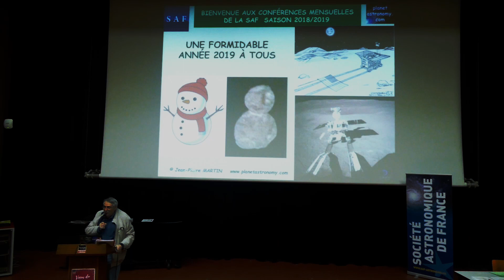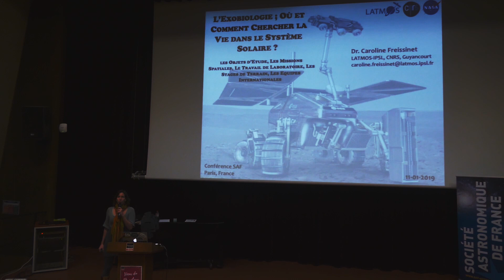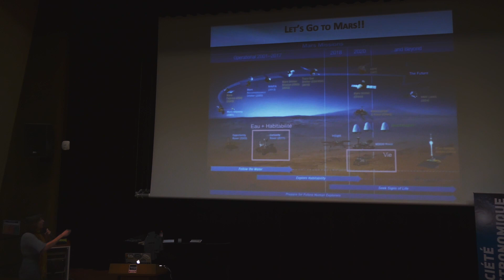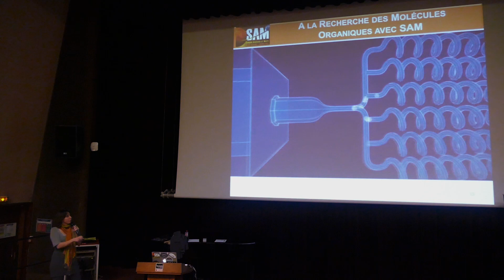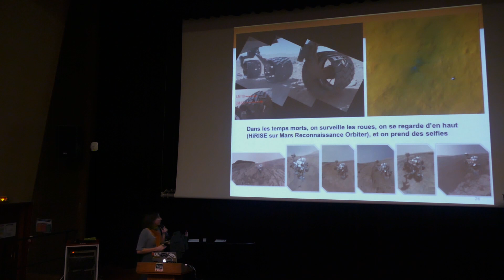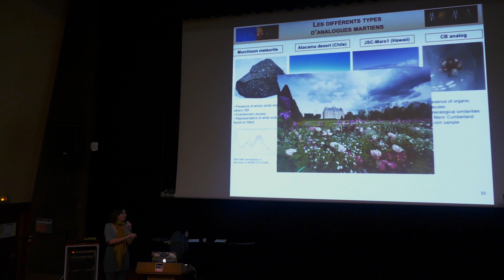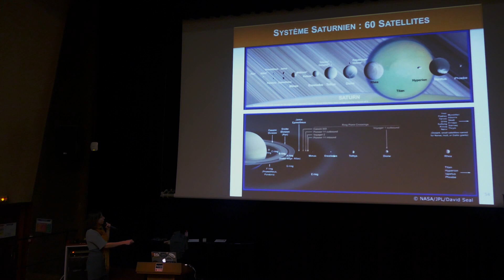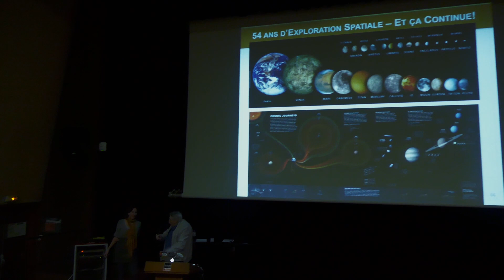L’EXOBIOLOGIE : OÙ ET COMMENT CHERCHER LA VIE DANS LE SYSTÈME SOLAIRE ?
Conférence donnée par Caroline FRESSINET, Astrobiologiste au LATMOS
Chercher la vie, c’est d’abord comprendre la vie sur Terre. Et il semble bien qu’un évènement ait eu une importance capitale : le grand bombardement tardif (LHB pour Late Heavy Bombardment). Il s’est passé un événement cataclysmique vers les 3,9 milliards d’années (3,9 Ga), qui a effacé toutes traces des anciennes roches (la Lune date comme la Terre de 4,5 Ga).
 Qu’est ce qui a pu causer une telle débauche de bombardement météoritique au moins dans cette partie du système solaire interne ? Il y a eu un pic de bombardement de matière. Ce pic se situe vers les 3,9 Ga. C’est un événement global qui a duré de 50 à 150 millions d’années. Le taux de bombardement cosmique (un impact d’un corps de 1 km tous les 20 ans pour la Terre) devait être près de 20 000 fois plus important que le taux actuel.
 Avant ce bombardement le système solaire était différent. Ceci n’est possible que si un changement dans la structure orbitale des planètes géantes s’est produit ; un réservoir de petits corps (restes de la formation du Système solaire) est devenu alors instable. C’est le fameux modèle de Nice mis au point par A. Morbidelli et ses collègues de l’Observatoire de la Côte d’Azur.
 L’exobiologie c’est l’étude des origines, de la distribution et de l’évolution des structures moléculaires et des processus liés à l’apparition de la vie. Comment passe-t-on des molécules simples aux molécules prébiotiques et enfin aux molécules biologiques complexes ? Comment peut-on rechercher les traces de vie, les biosignatures ? Ensuite, comprendre le phénomène d’habitabilité, quelles sont les conditions nécessaires à la vie ?
Le cas de la planète Mars
 Mars est très oxydante, c’est ce qui a faussé les interprétations des sondes Viking des années 1976. Curiosity a pris la suite pour étudier les traces d’eau et l’habitabilité. C’était un gros rover (900 kg) avec près de 10% de sa masse en instruments scientifiques (notamment français SAM et ChemCam). Il s’est posé dans le cratère Gale datant d’environ 3,5 milliards d’années (Ga) (datation isotopique). Il a parcouru 20 km depuis son arrivée en août 2012.
L’instrument SAM (Sample Analysis at Mars) a procédé à de nombreuses analyses de forages martiens effectués par Curiosity et notamment au site appelé Cumberland.
On a détecté les premières molécules organiques martiennes contenant aussi du Cl et S dans ce site.
 Les dernières mesures indiquent que Gale Crater était dans le passé un lac d’eau douce et que cette région de Mars était habitable (vers 3,8 Ga). Comme le signale Carole Freissinet, l’analyse sur le terrain est une partie essentielle de son activité comme on le voit sur cette photo lors d’une expédition au Spitzberg pour collecte d’échantillons « martiens ».
On cherche justement sur Terre des analogues martiens. On en trouve dans :
• Les météorites de type Murchison et
• Dans le désert d’Atacama ou
• À Hawaï dans certains terrains particulièrement arides (JSC Mars 1 regolith) ou
• Dans le Spitzberg (Svalbard)

Le cas de la planète Jupiter
 Jupiter est une planète géante possédant plus de 60 lunes. Certaines d’entre elles sont particulièrement intéressantes. Europe, notamment ! La surface de ce satellite de Jupiter est jeune (absence de cratères) donc en perpétuelle évolution. -220°C !
 Sa surface ressemble à des icebergs ou à une banquise. On y trouve des crevasses causées par les forces de marée. Il y a également de l’émission de geysers au-dessus d’une grande faille (zone chaude) ; l’océan se répand en surface. Une couche de glace de quelques dizaines de km se situe à 3 km de profondeur
 On a détecté un léger champ magnétique signifiant probablement un océan interne salé de plusieurs centaines de km d’épaisseur (plus d’eau que les océans terrestres).  La chaleur interne est le produit des forces de marée. Récemment : découverte de molécules organiques simples à sa surface. Y aurait-il des niches « habitables » là où l’eau chaude remonte ? En tous cas, certainement une chimie très complexe.
 Plusieurs missions vers Europe sont prévues : Europa Clipper (NASA) et Juice (ESA). La mission Europa Clipper de la NASA s’intéresserait particulièrement à l’étude de la surface d’Europe et de son océan. Le LATMOS devrait y participer.

Le cas de la planète Saturne
 Saturne est aussi une planète géante possédant au moins une soixantaine de satellites.
 Parmi ceux-ci deux sont intéressants : Encelade et Titan. Concernant Encelade : C’est la sonde Cassini qui a mis au jour un phénomène extraordinaire à propos de ce satellite de Saturne (500 km) :
– Son pôle Sud possède des rayures  qui émettent des geysers d’eau salée contenant aussi des organiques et de la silice.